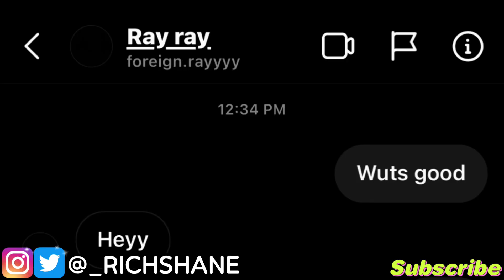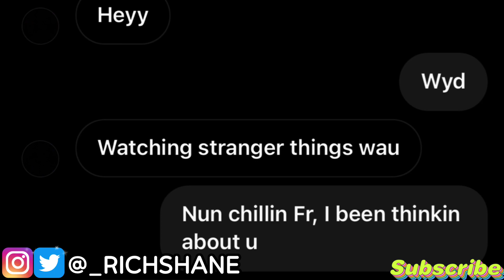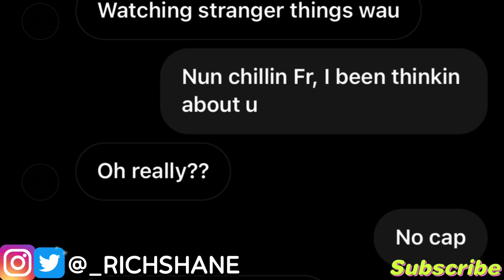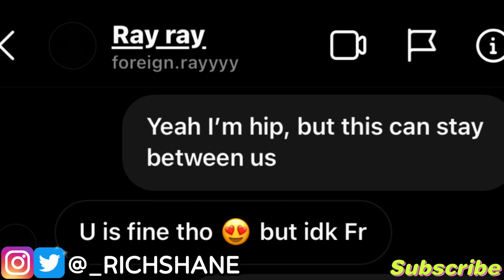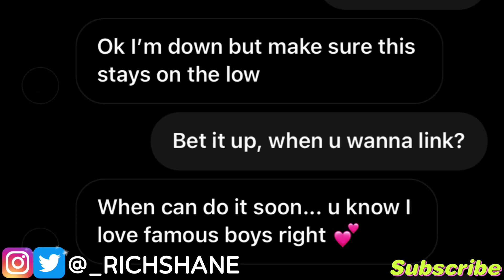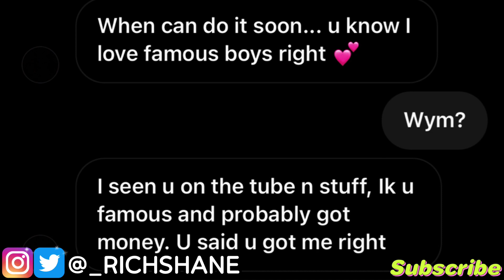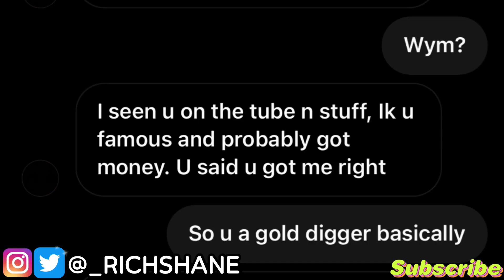Loyalty Test On My Bestfriend’s Girlfriend 💯 *She’s A Gold Digger*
About Rich Shane:
I Appreciate All The Love & Support 🧡

Social media~
SC~ richshane7 👻
T~ _richshane 🐦